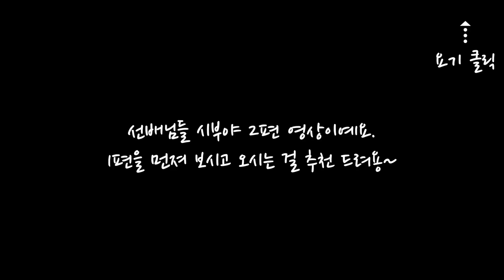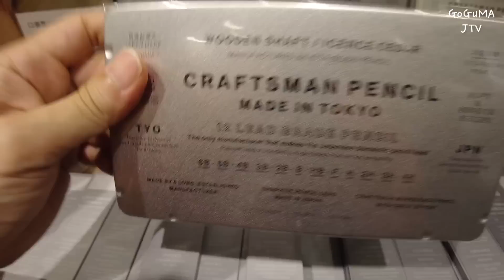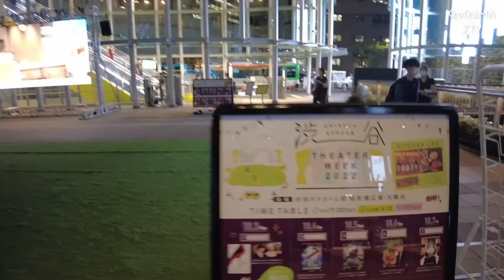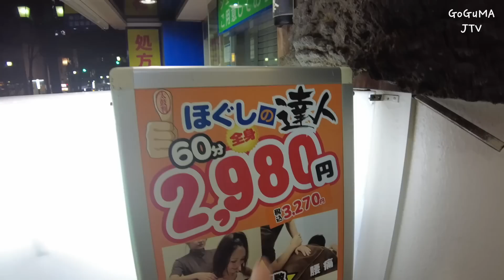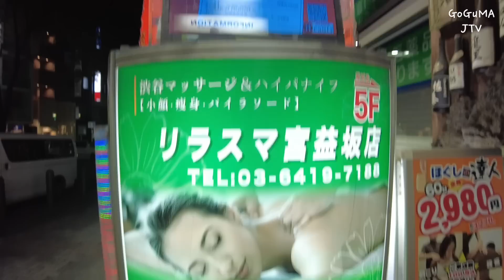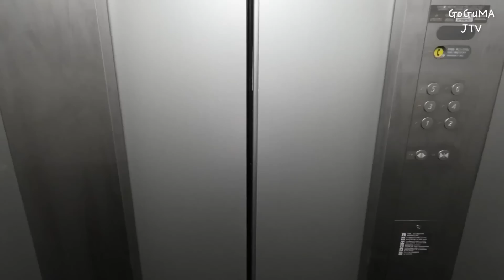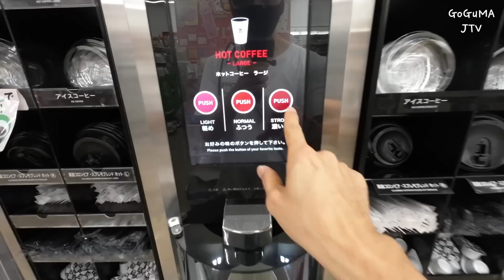시부야 200% 즐기기‼️도쿄 오기전에 보세요~마사지 샵,호텔,이자카야 Shibuya VLOG.2 (일본 여행 준비) 도쿄 시부야 호텔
안녕하세요.

이번 영상은 시부야 2편 영상입니다.

Google Map
Shibuya Nanpeidai no Goryon-san (渋谷南平台のごりょんさん)